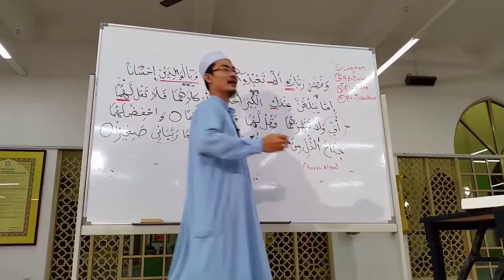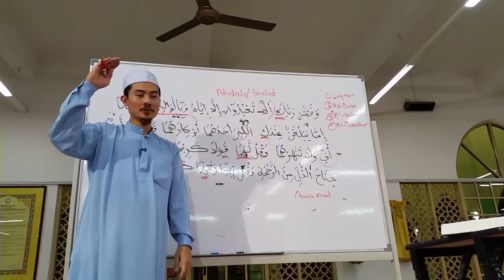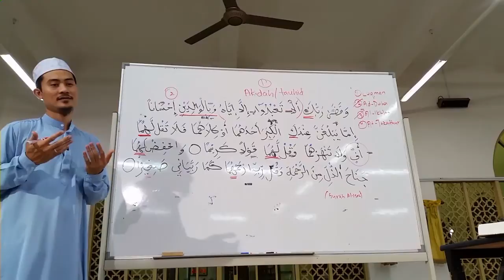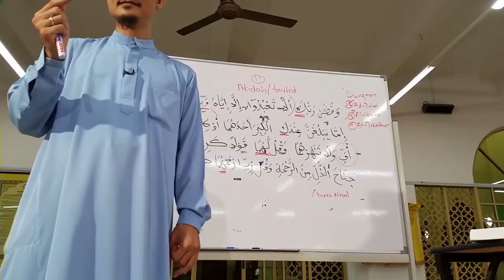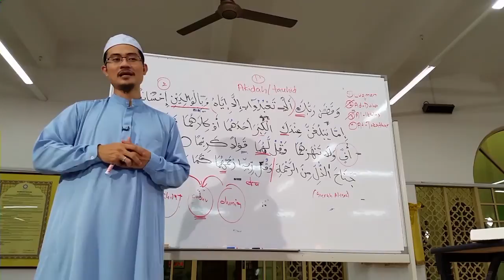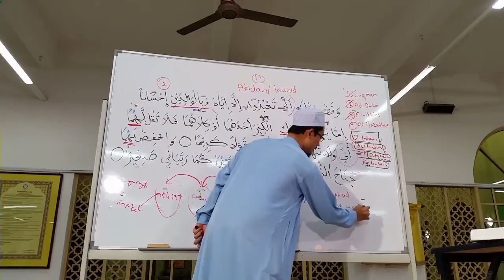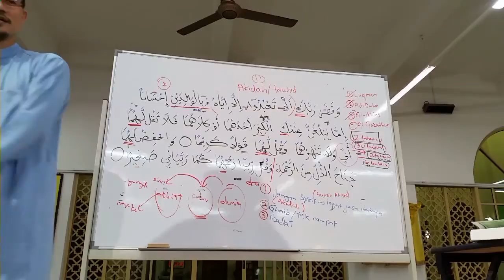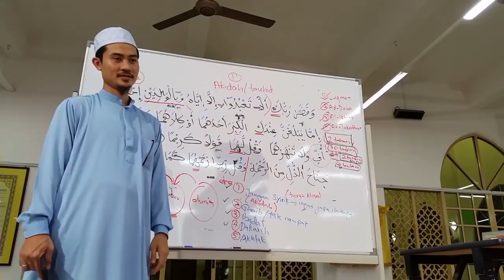Qari Jr 2015: Kuliah Ibu-Bapa - Ustaz Rashidi @ KUIS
Qari Junior 2015: Kuliah Ibu-Bapa oleh Ustaz Rashidi @ KUIS untuk tugasan ketiga peserta Qari Jr.
9-Mei-15